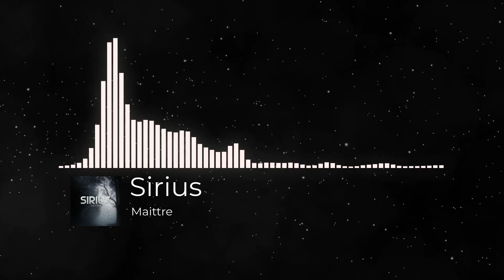♫ Maittre - Sirius [♠ No copyright music ♠]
Gracias por escuchar esta canción; si quieres, puedes apoyarme dando manito arriba y comentando, me ayudaria mucho a seguir compartiendo estas canciones tan bacanas con todo el mundo :D .
Esta es una canción libre de derechos de autor, puedes usarla libremente en tus videos y proyectos multimedia.

Credits to:
↪ MAITTRE